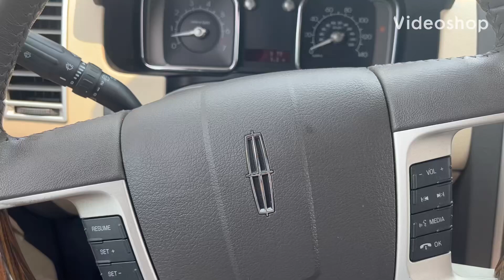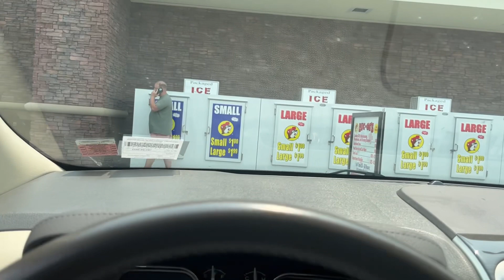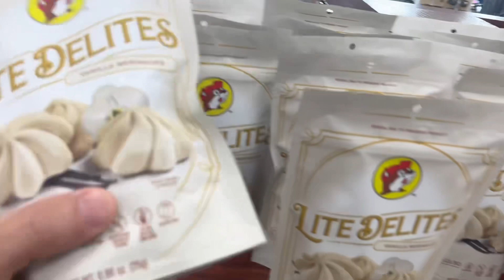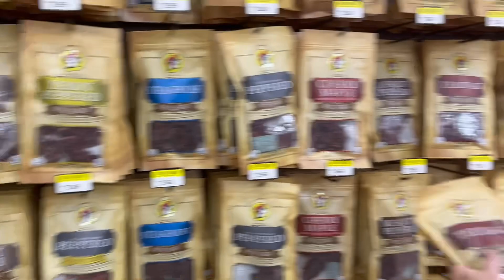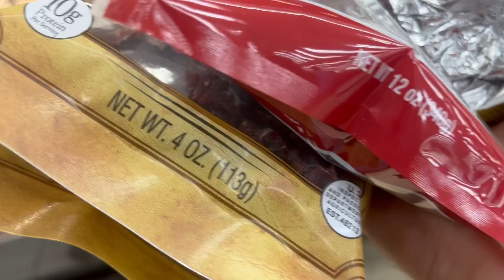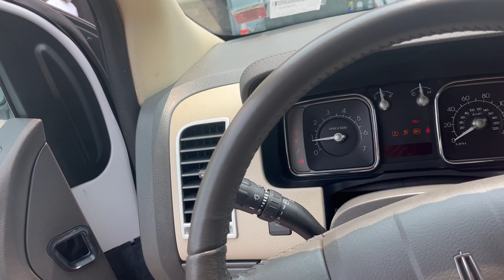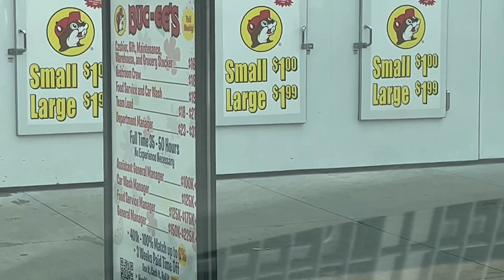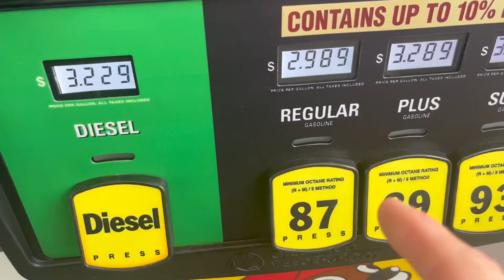For the love of beef 🥩 jerky !!!!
The Disney land of gas stations !